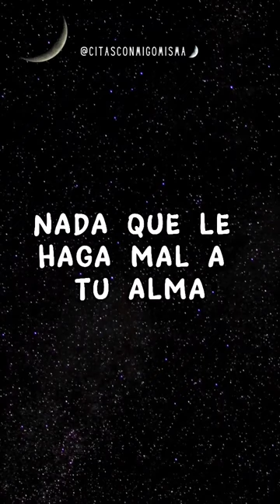🍸 amorpropio autoestima frases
♥️Gracias por escucharme, comparto este contenido con mucho cariño.
Estoy comenzando en Youtube, en Instagram tengo una comunidad de 132 mil personas.